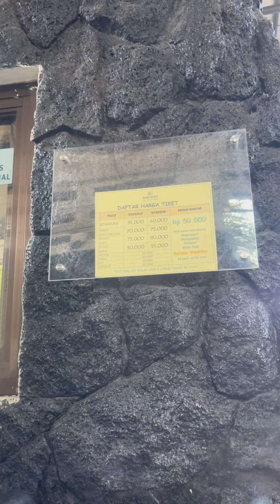Sari Ater Hot Springs Ciater | Subang 2024